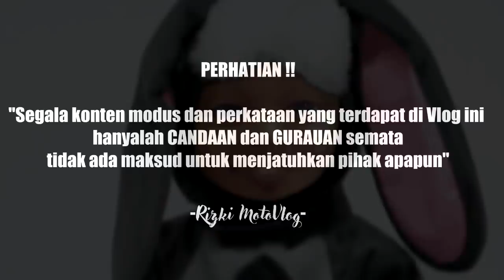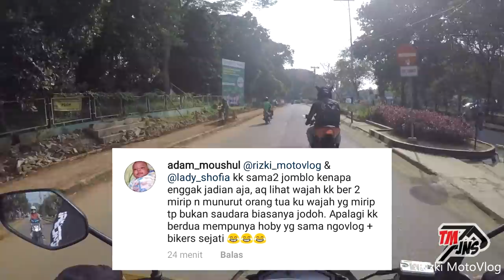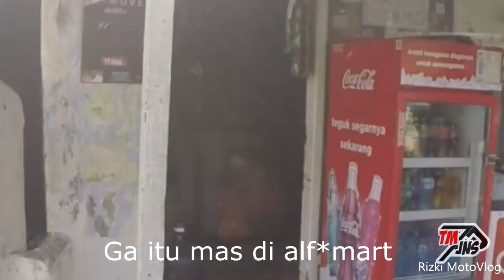307 - PRANK BELI K0ND0M DI WARUNG, DISURUH BELI KE APOTIK AUTO NGAKAK/ MODUSIN MBA BIKER CANTIK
hallo kawan kawan kali ini Rizki MotoVog dan Lady Shofia dual vlog bareng, seperti apa keseruan dan kegilaan mereka? yuk tonton :D